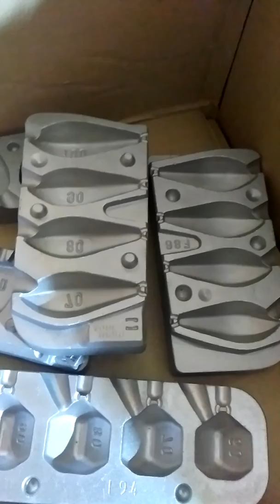Посылка с формами для грузил